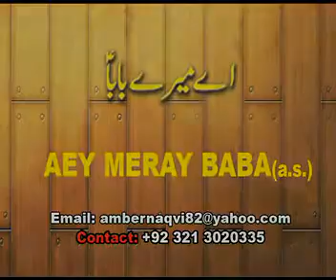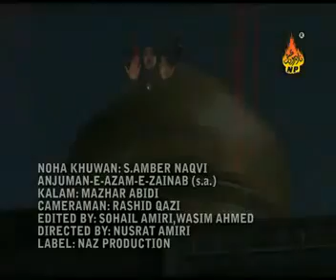Aye Mere Baba | Azm E Zainaib | Noha | Syeda Amber Naqvi | Official Video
Aye Mere Baba | Azm E Zainaib | Noha | Syeda Amber Naqvi

Noha Khuwan : Syeda Amber Naqvi
Kalam : Mazhar Abidi
Cameraman : Rashid Qazi
Edited by: Sohail Amiri, Wasim Ahmed
Directed By : Nusrat Amiri
Label: Naz Production

Official Announcement Azm E Zainab ©️:
Uploading any of our Audio or Visual content on any website, channel, and on social media without our permission is a copyright violation which is a criminal offense and penalties include fines and prohibited as these all are registered under Azm E Zainab ©️.